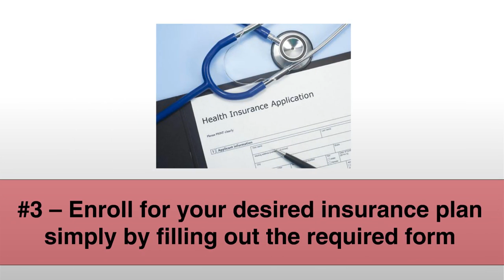Aetna Individual Health Insurance NY | Oscar Health Insurance in NY - Life143.net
Oscar is an emerging but popular health insurance provider that works in collaboration with us. Get Oscar health insurance in NY with affordable packages that can cover your individual and family needs.